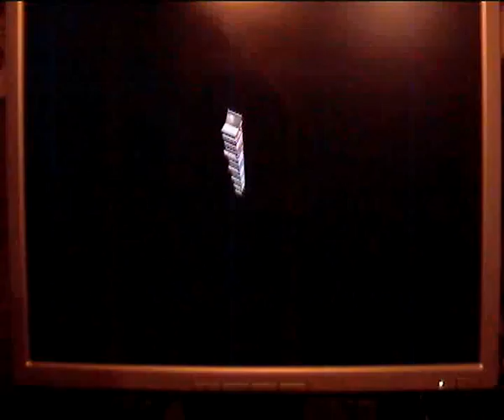ама че скринсевър